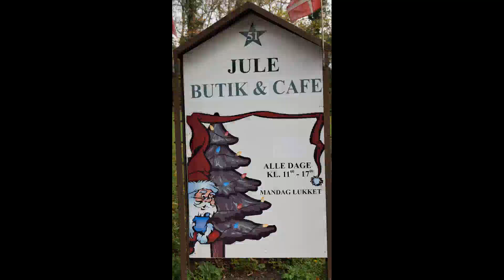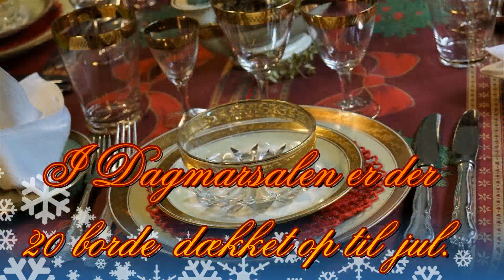Humlemagasinet 2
I Humlemagasinets juleudstilling kan man opleve det hele! Traditionel jul og moderne jul, hvilket afspejler sig over alt. Træerne pyntes med nye former for julepynt. Borddekorationer kan ses i helt nye former, ligesom nye materialer anvendes.

I Dagmarsalen er 20 borde dækket med mange nye stel, der ikke tidligere har været udstillet. Bordene er dækket af Peder Pedersen og Ole Bjørn Pedersen, og dekorationer er kreeret af Elin Johannsen, så udstillingen giver god inspiration til gæsternes egne juleborde.
I caféen kan udstillingens gæster købe og nyde kaffe, Prinsesse Marie lagkage eller julekringle.